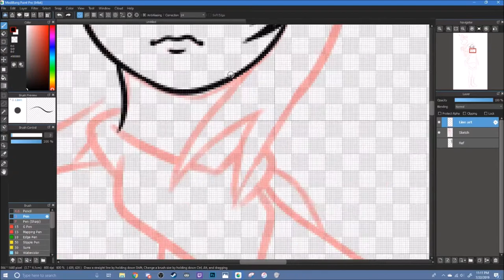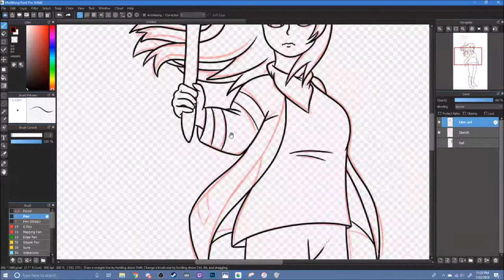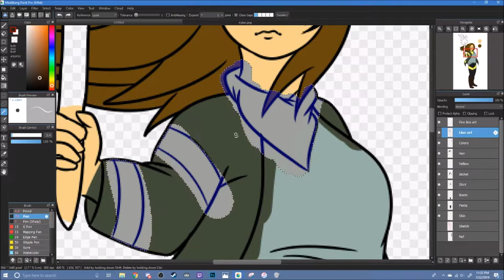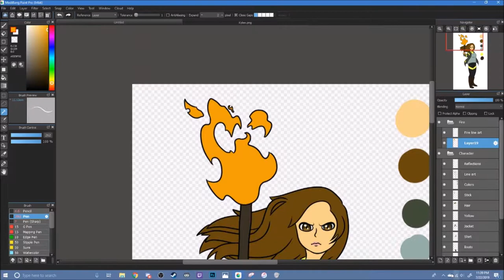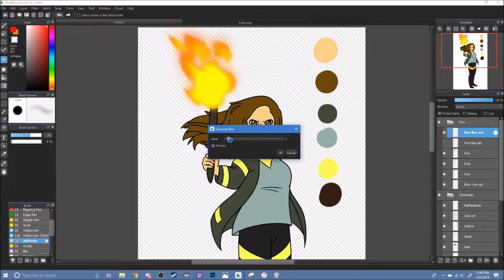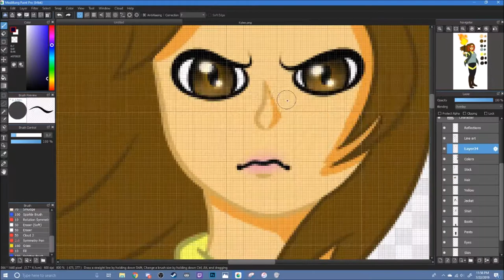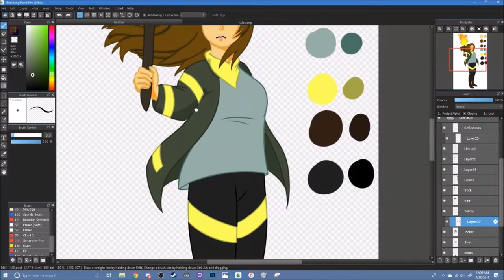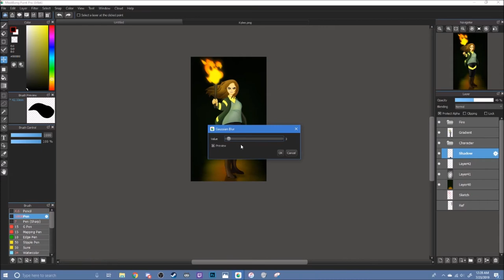Project: Bandito Book - SPEEDPAINT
An amazing twitter user has created a new Twenty One Pilots themed project- everyone draws themselves as a Bandito and sends it in, and all of the pieces will be put into a book to give to the band! As soon as I saw it, I knew I had to jump on board, so here is my Bandito-sona! If you wanna participate, check this tweet